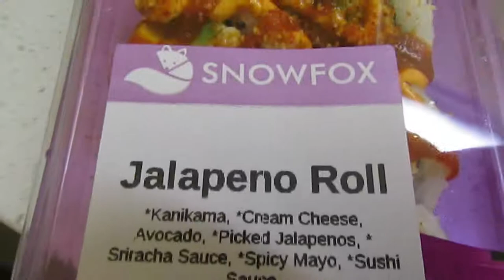Homeless Sushi The Other White Meat!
Just because you're down & out doesn't mean you can't enjoy some fine cuisine to keep you from getting lean & mean on the streets.  Bon appetite!  :-)

Feel free to steal but give a link and credit.  Mucho gracious.